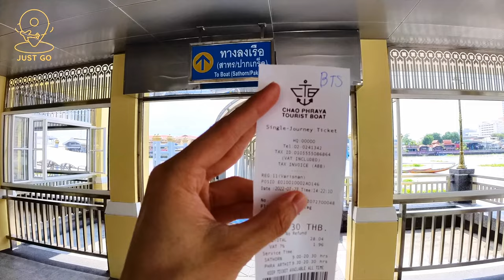[🇹🇭4K THAILAND 2022] BEST VIEW - Chao Phraya On a Hop-on-Hop-off Sightseeing Boat in Bangkok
Chao Phraya Tourist Boat is the original hop-on-hop-off boat service and has been providing service since 2003 along Chao Phraya River, Bangkok.

Boats depart every 30 minutes from 11 piers, including:
Sathorn Pier (BTS Saphan Taksin-S6)
ICONSIAM Pier
Ratchawongse Pier
Pakklong Taladd (Yodpiman) Pier
Wat Arun Pier
Tha Tien Pier
Tha Chang Pier
Tha Maharaj Pier
Prannok Pier
Phra Arthit Pier.
In the evening, the route is extended to Asiatique.

😀Boat Timetable

Boat leaves Sathorn and Phra Arthit piers every 30 minutes.
From Sathorn to Phra Arthit 09:00 - 17:30
From Phra Arthit to Sathorn 08:30 - 17:00
From 15:30 - 17:00 (from Phra Arthit) or from 16:00 - 17:30 (from Sathorn), boats extend their routes to Asiatique as well.
Ticket Fares

2 Ticket Types
All Day River Pass (150 Baht from normal price 200 Baht). Unlimited "hopping" between 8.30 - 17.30 on the ticket date. (Last boats 17.30)

Single - journey Ticket (30 Baht from normal price 60 Baht). Valid for one "Hop off" only. Buy a new ticket to hop back on.
👍Don't forget COMMENT and press the LIKE button.